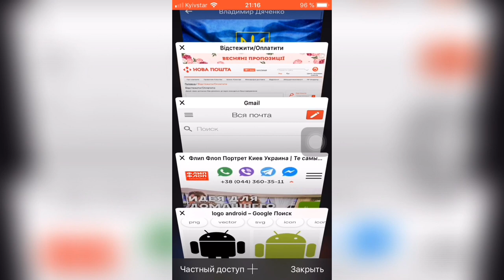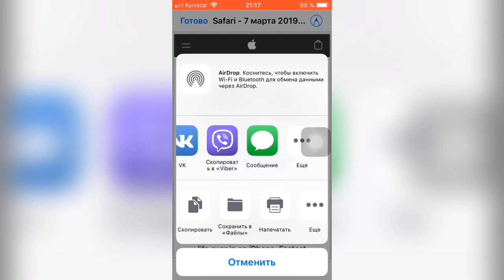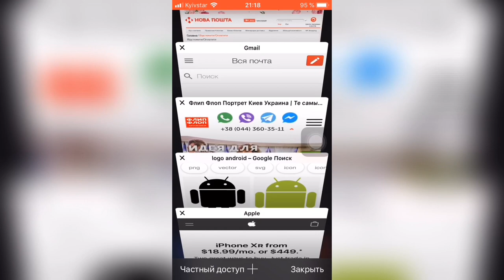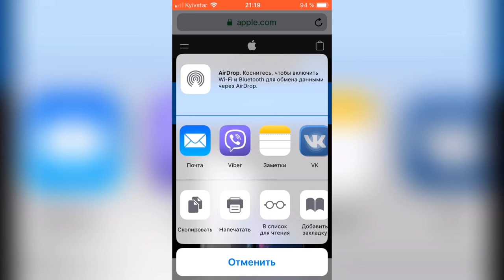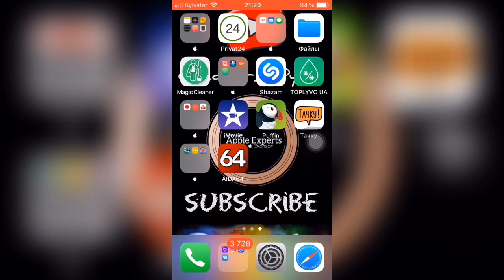🧭Все ФИШКИ браузера SAFARI на iPhone/iPad🧭 - Apple Experts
1. Восстановление случайно закрытой вкладки
2. Быстрое возвращение на верх страницы
3. Сохранение страницы в офлайн режиме
4. Использование в частном режиме браузер
5. Перетягивание вкладок
6. Закрыть все вкладки одним нажатием
7. Вывод любого сайта на рабочий стол для быстрого доступа
8. Открытие сайта в полной версии
9. Использование шаринга сайтов